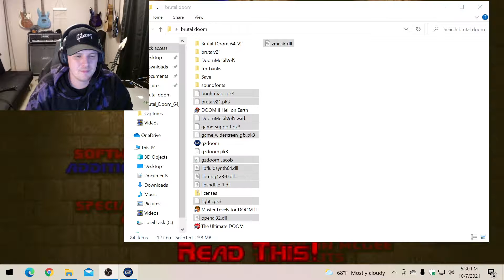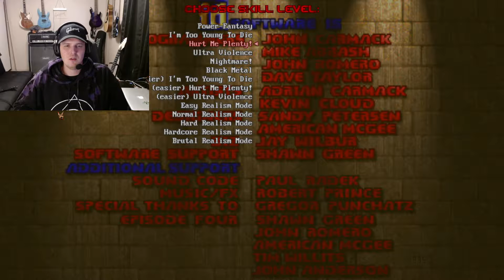BRUTAL DOOM | "LET'S BEAT EM TO DEATH!" |9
Finally remembered how to "GLORY KILL" in BRUTAL DOOM